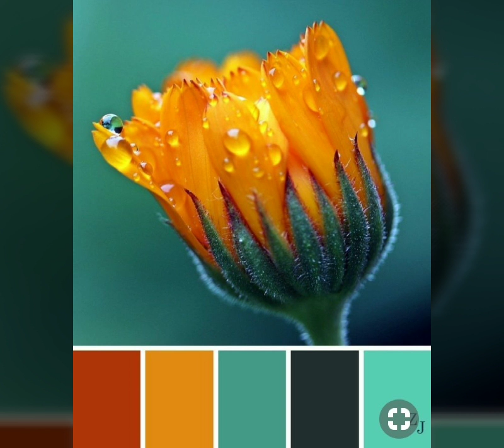Fascinating color combination for your art work and dresses...